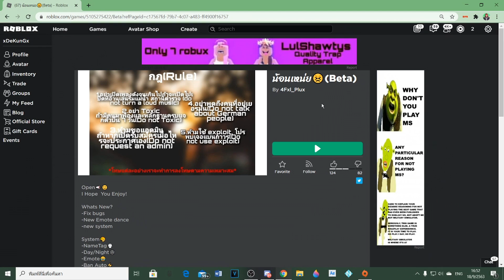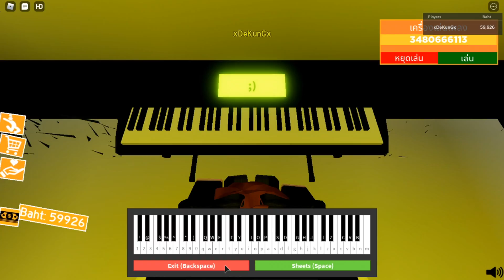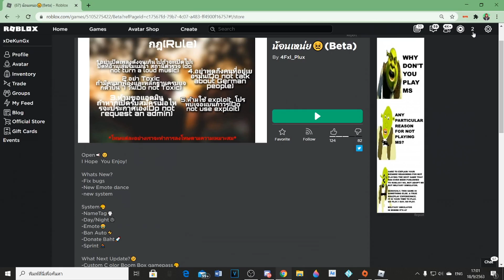ROBLOX : น้อนเหยื่อ I แมพคนไทยแต่ทำไมเจอคาวบอย....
▸ให้กดแต่ follow นะครับ ไม่รับแอด
⭐ช่องทางการติดต่อ⭐
▸ดิสคอร์ด : DΞKUNG#5057

💻สเปคโน๊ตบุค Aspire VX (ที่ผมใช้อยู่ตอนนี้)
▸Intel(R) Core i7-7700 DDR4 64 บิต
▸GTX 1050Ti
▸16 GB RAM
▸ขนาดจอ 1920x1080 Full HD 2.80GHz
▸Windows 10 Pro